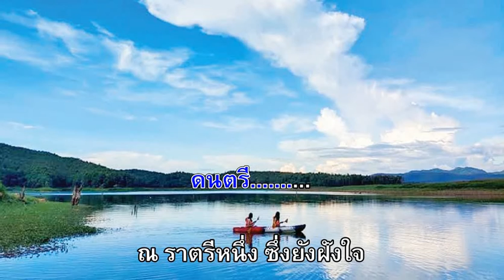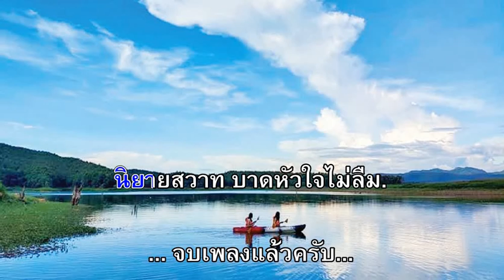เชียงรายรำลึก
ใช้ฝึกร้องในเคหสถานเท่านั้น